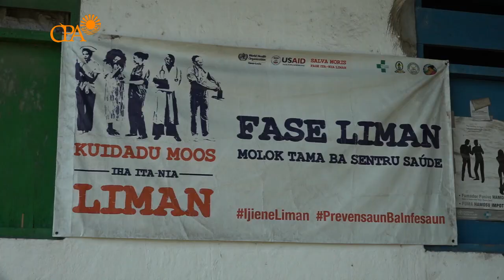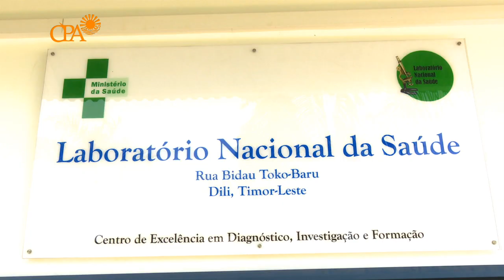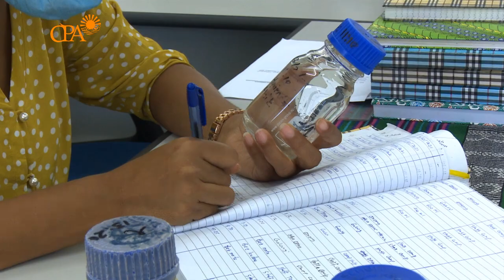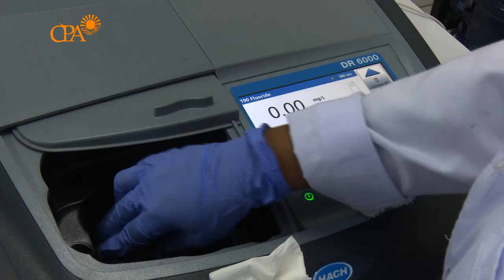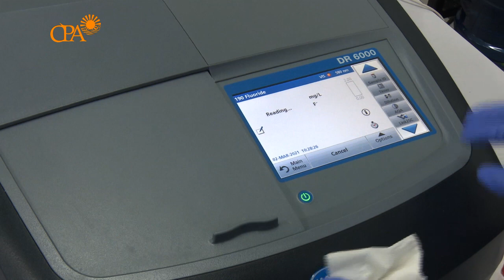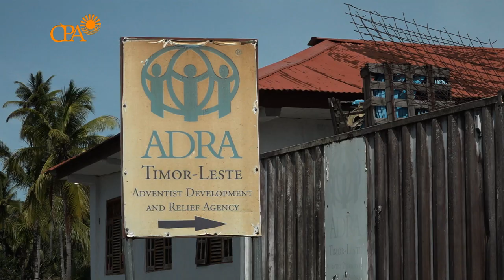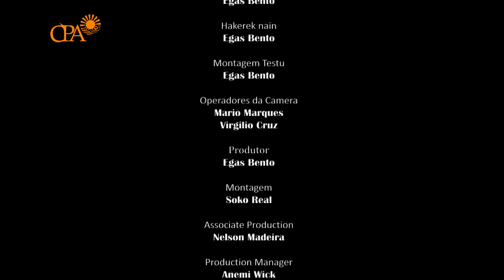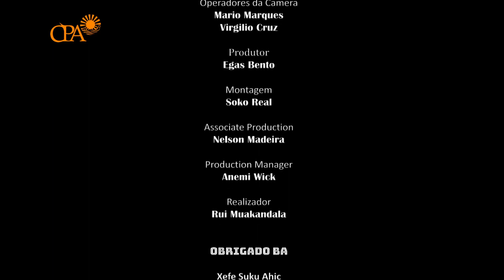DALAN BA FUTURU III: Bee mak moris - Preokupasaun kona-ba asesu ba bee mos iha Lacluta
Wainhira ita hamrook buat nebe mak ita hanoin no buka mak bee mos atu hemu. Imajina took se o nia fatin bee hamu ka aqua potavel laiha, lorloron konsumu mak bee husi mota ou udan been iha tempu udan. Ida nee mak situasaun real nebe mak komunidade sira husi suku Ahic Postu Lakluta Viqueque konsumu durante tinan barak nia laran. Maske iha planu estrategiku dezenvolvementu nasaional deklara katak Povu Timor tomak tenki asesu ba bee mos.
Ami husi Casa de Produção Audiovisual ba Suku Ahic iha Munisipiu Viqueque atu haree realidade moruk ida nee no konsekuensia saida mak komunidade sira hasoru tanba konsumu bee husi mota. CPA ba haree oinsa komunidade iha Suku Ahic lao kilometro 4 – 5 lorloron ba mota hodi hulan bee. CPA haree mos oinsa bee nebe sira hemu fo impaktu ba sira nia saude.